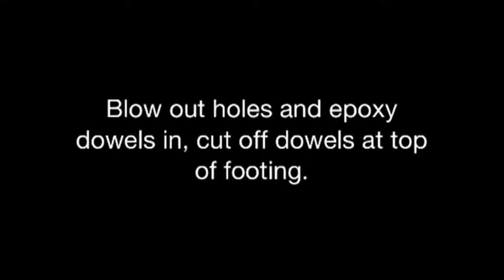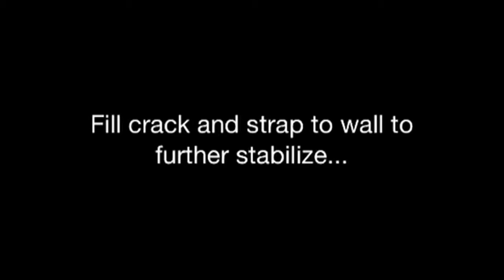Chimney Foundation Repair Footing Sinking Underpin & Wall Dowels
Chimney foundation repair one method of Stabilizing a settling chimney footing.

WETT Certified Wood heat professional, Red Seal Journeyman Bricklayer

Journeyman Bricklayer and Carpenter with 40 years Hands on Trade and Contracting Experience, Certified WETT Chimney,Wood stove and Fireplace Inspections for insurance and mortgage loans, Repairs and Installations  Woodburning Systems Adviser - Consultations and Inspections Chimney Sweep and Chimney Consultations, Inspections and Installations Wood Burning System Inspections, Installations, Repairs and Restorations

Proudly Serving the Greater Victoria BC Area – Saanich, Saanichton, Brentwood, Central Saanich, Willis Point, North Saanich, Sidney, Sooke, East Sooke, Metchosin, Colwood, Langford, Highlands, Vic West, View Royal, Esquimalt, Oak Bay, Western Communities  British Columbia.

We are familiar with these Wood Burning Appliances, Chimneys and accessories: Auber Flue Gas Thermometers, BIS, AGA,  Blaze King, Brunco, Century, CFA, Canterbury, Coalbrookdale, Daley,  Drolet, Dutchwest, Elmira, Englander, Enviro Fire, Enterprise, Excel Chimney, Fawcett, Fisher, HearthStone, Heartland, Heatilator, Hevac, ICC, Jacuzzi, Jotul, Kent, Kodiak, Lopi, Majestic Fireplaces, Marco, Napoleon, Osburn, Oliver McLeod, Orley, Pacific Energy, Pinehill, Petit Godin, Regency, Resolute, RSF, Savannah, SBI, Security Chimney Products, Scan Anderson, Seefire, Sherwood Industries, Superior, Simpson DuraVent Duraliner, Triumph, Tuluviki, Ultra black Stovepipe & Certified Wall Pass throughs, Valor, Vermont Castings, Waterford,  Z Flex liners and Liner Insulation, and many other woodstoves and appliances..